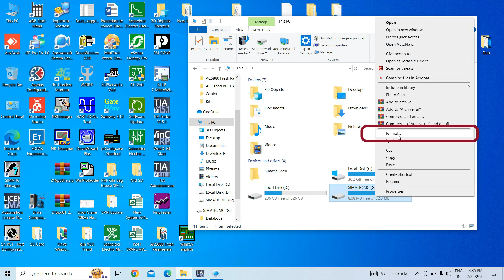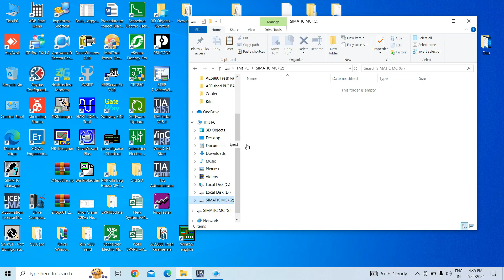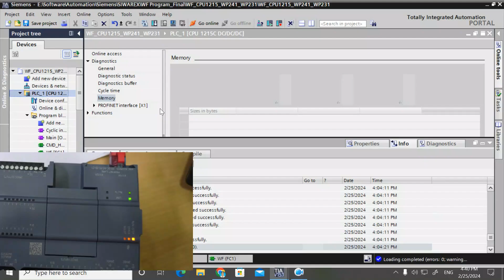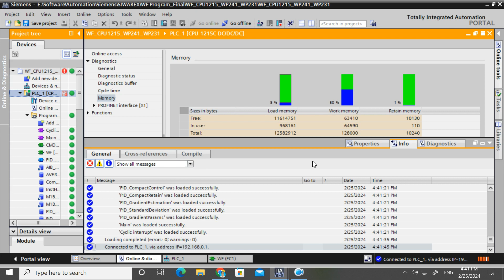TIA Portal: How to Delete Program from Simatic Memory card.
How to Delete Program from Simatic Memory card.
To reuse Simatic Memory card in other PLC except which is program. This Video will guide you step by step.